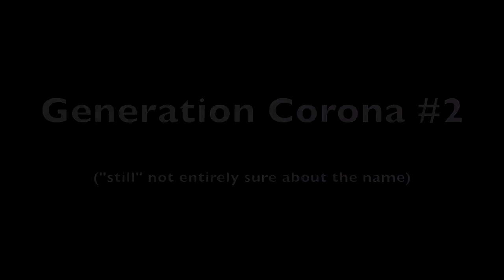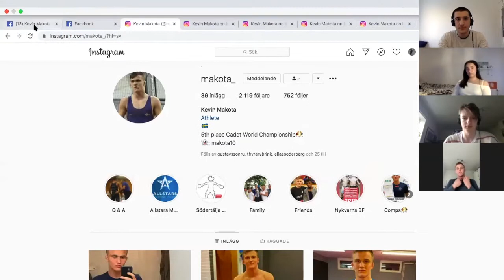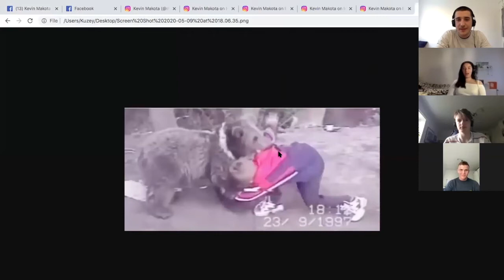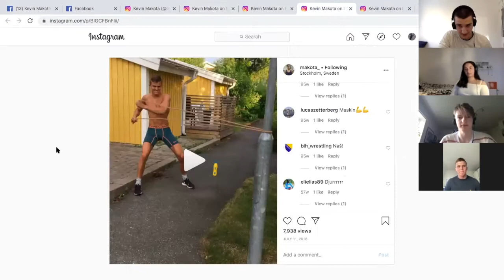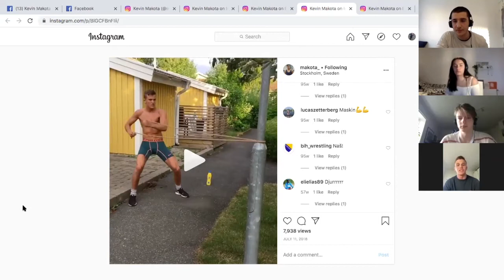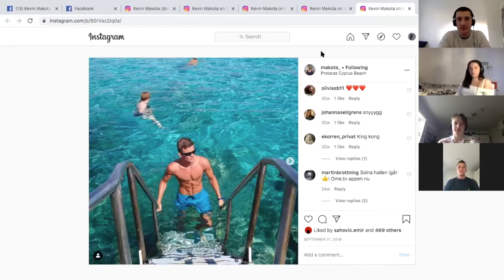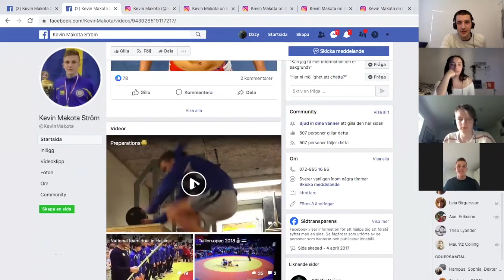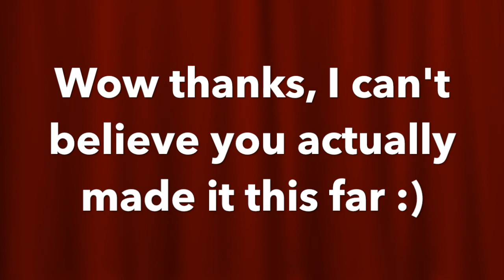#2 Generation Corona IEGS - Wrestling - Kevin Makota Ström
In this episode of our podcast, we had the chance to talk about wrestling with the best wrestler we know in Scandinavia: Kevin Makota Ström. 1st place Nordic, 5th place World Cadet Champion Kevin answered all of our questions about his wrestling journey. Which included his training, DM's from strangers, thoughts on oil wrestling, funding for wrestlers in Sweden and more. We hope you enjoy this episode as much as we did :) As always; stay home, stay safe. Peaceee!